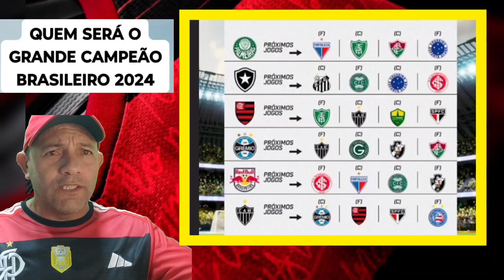Quem tem os jogos mais complicado?